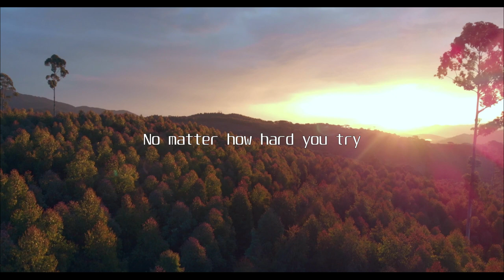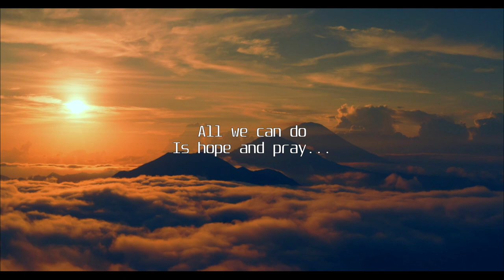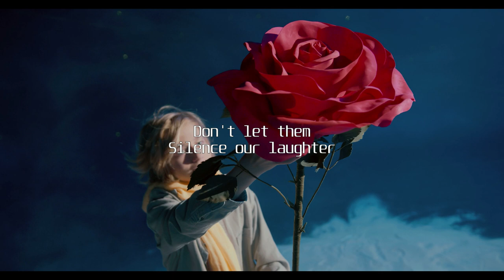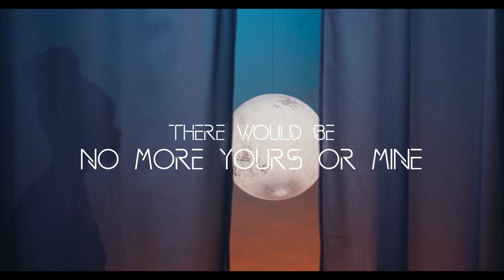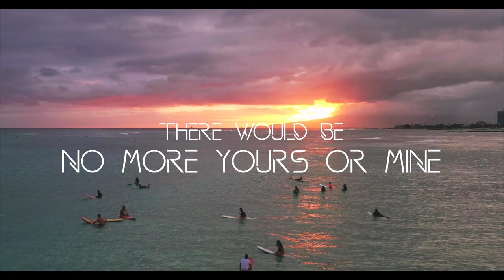Masaki - Almost Paradise (Official Lyric Video / 31 July 2023)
"Almost Paradise" is the third single Official Lyric Video taken by Masaki - Feed The Flame CD | Released 31 July 2023 on Lions Pride Music.

Concept, Edit & Directed by Chris Siloma at C.S.M. Studios, SKG, Greece.
Special Thanks to Mikhail Nilov, Jess Loiterton, Ron Lach, Cottonbro Studio, Zlatin Georgiev & Produtora Midtrack for the footage used in this video.

CD Track list: 01. Angel Wings, 02. Feed The Flame, 03. Stone Cold, 04. She's Not You, 05. Shades In The Rain, 06. Almost Paradise, 07. Missing Me, 08. Chizuko, 09. All That You Want, 10. Feels Like Home.

Masaki is a brand new AOR band from Oslo founded by Tom Sennerud (Stoneflower, Days Of Wine), Eirik-André Rydningen (Nik Kershaw, Joseph Williams, Bill Champlin) and John Masaki (Stoneflower).
The purpose of the trio is to bring back the classic A.O.R. sound and push it further with influences from modern pop music, fusion and prog rock (and of course to get rich and to get laid).

Masaki is:
John Magnus Masaki Nielsen – Vocals, B. Vocals
Tom Sennerud – Guitars, Keys, B. Vocals
Eirik-André Rydningen – Drums, Percussion, Keys, Bass (Tracks 4,5,8,10)
Leif Johansen: Bass (Tracks 1, 2, 3, 6, 7, 9)

Lyrics & Melody by Lena Valla

Jon Willy Rydningen: Additional Piano & Keys on Missing Me
Arne Martinussen: Additional Piano & Keys on Angel Wings
Lena Valla: Backing Vocals on Feels Like Home
Johannes Winther Farstad: Piano & Keys on All That You Want
Lasse Weeden: Bass on All That You Want

Mixed by: Sennerud/Rydningen in LNM Studio in 2022.
Mastered by: Rydningen in Earplay Studio in 2022.
Produced by: Masaki
Chris Siloma : Chris Siloma
Executive Producer: Carsten Nielsen